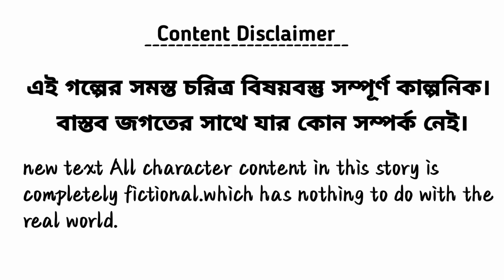odrissho hat | অদৃশ্য হাত | Bangla bhuter cartoon video | horror story | Bangali bhuter animation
আমরা সকলেই কার্টুন ভিডিও দেখতে খুব ভালোবাসি ❤️

                    Banglabhutercartoonvideo
                    horrorstory
                    vhoot
                    bhutergolpo
                    Bengalianimation
                    scaryanimationstory
                    ghoststory
                    2023Banglabhutercartoonvideo
                    Bengali cartoon